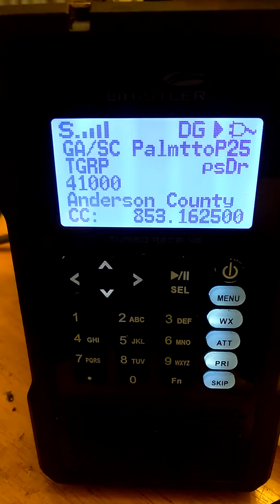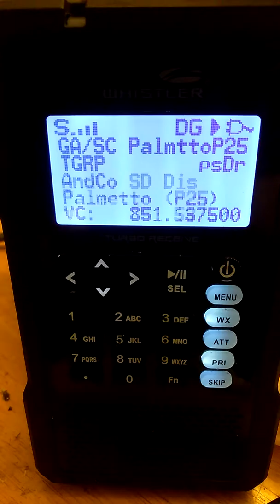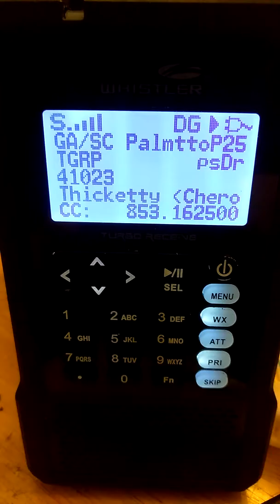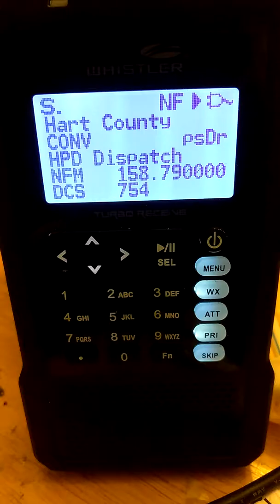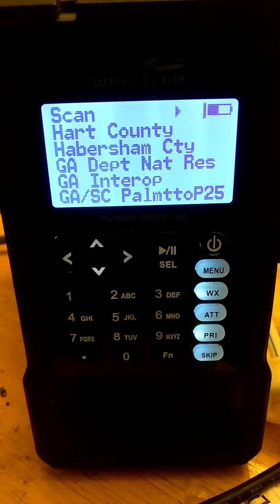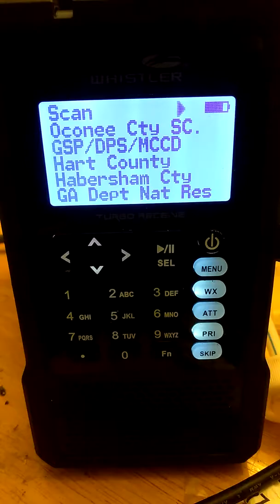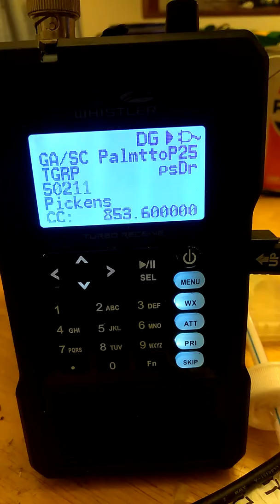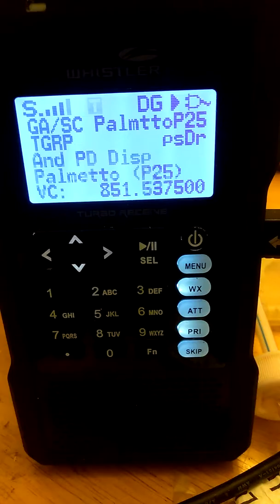South Carolina Palmetto 800Mhz P25 System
A brief video of how the SC Palmetto 800 Mhz P25 Radio System Sounds